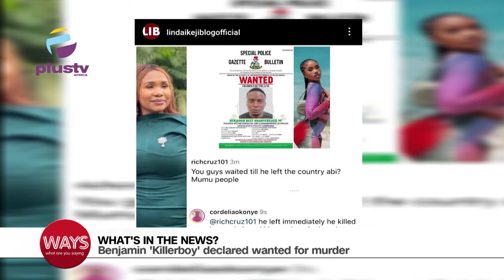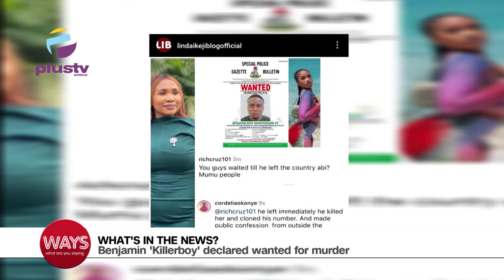Davido & Chioma Reportedly Welcome Twins | Police Declares Killaboy Wanted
00:00-World Mental Health Day
02:51- Davido And Chioma Reportedly Welcome Twins
03:54 - Police Declares Killaboy Wanted After Confessing To Kill His Girlfriend
08:35-NMDPA Seals 6 Petrol Outlets In Warri